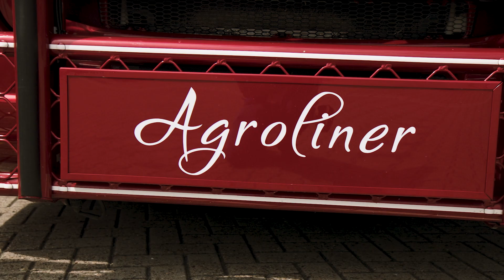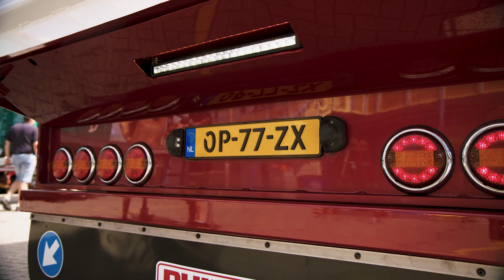Scania R730 J. Groeneveld | Mooiste Truck van Nederland 2022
De winnaars van De verkiezing van de Mooiste Truck van Nederland 2022 zijn bekendgemaakt tijdens het 40e Truckstar Festival. Samen met chauffeur Martijn de Kleijn bekijkt Truckstar-presentator Marc van Rossum du Chattel de Scania R730 van J. Groeneveld.

5️⃣ - categorie 5 - losgestort vervoer
🏆 - derde prijs categorie
🚛 - Scania R730
👨‍✈️ - Martijn de Kleijn (27)
🏭 - J. Groeneveld, Brakel